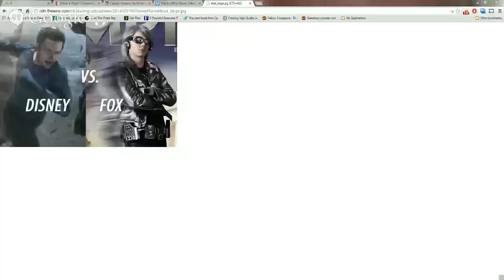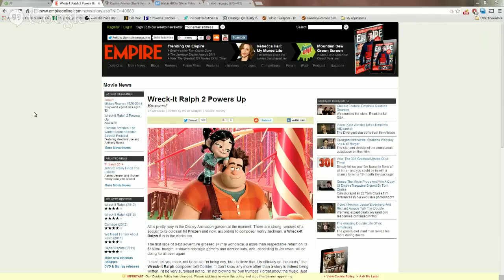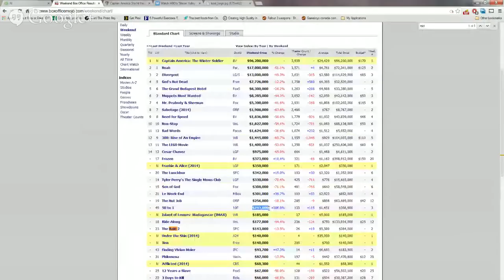Game of JERKS - NewsJerks - Monday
TODAY'S Topics:
Game of Thrones (SPOILERS) - 7:08
Captain America/The Raid 2 - 18:48
Nymphomaniac (Ty's indie of the week) - 19:26
Spiderman + Spiderman 3 - 22:30
Captain America - 25:34
Wreck it Ralph 2 - 28:53
Silicon Valley - 32:01
The Raid (movie experience) - 35:36
Mickey Rooney RIP - 39:33
SIMPSONS QUOTE OFF - 42:13